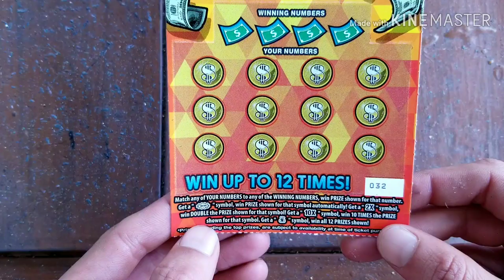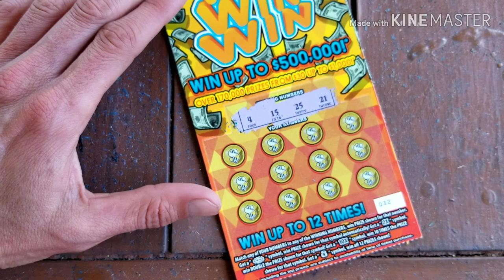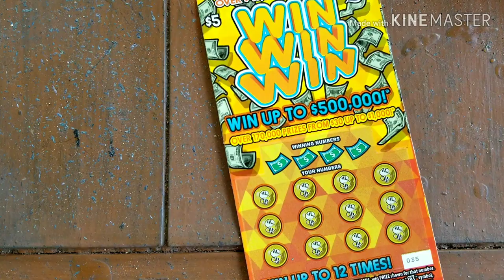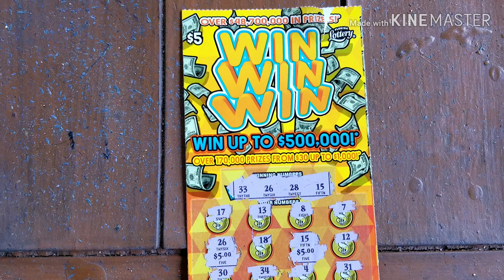WIN WIN WIN SCRATCH OFF TICKETS | FLORIDA LOTTERY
I bought 4x5$ Win Win Win scratch off tickets from the florida lottery
Store: